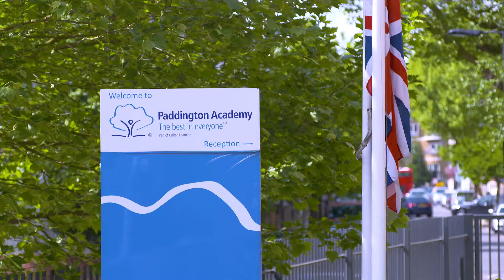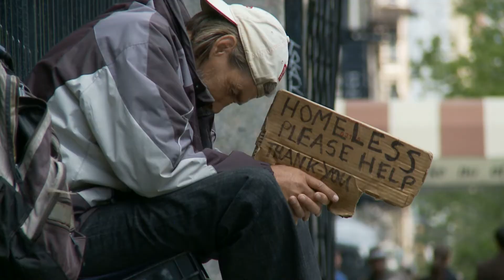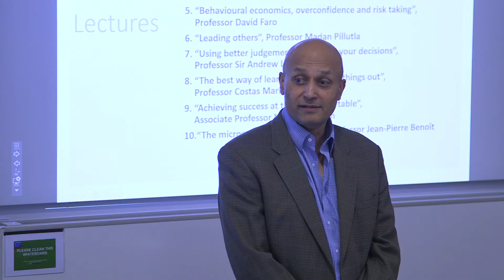London Business School's Youth Enrichment Programme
The Youth Enrichment Programme is a London Business School initiative enabled by social enterprise, Step Into My Shoes. It connects state-secondary-school students to its world-class faculty via a series of guru lectures. These expose students to thinking on topics that typically fall outside the school curriculum, equipping them with skills that will serve them throughout their lives and inspire them to reach their full potential – whatever their chosen career path.